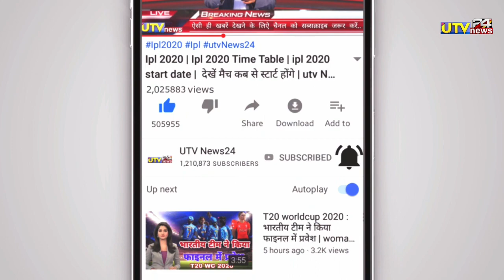दुबई में धोनी ने लगाये लगातार 5 छक्के | धोनी ने गेंद को भेजा स्टेडियम से बाहर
👇  " About Utv News24"👇

MY CAMERA
MY TRYPOD
RING LIGHT
MY PHONE

1000 sub complete on 5/7/19
10000 sub complete on 1/8/19
100k sub complete on 12/08/19💯
200K sub complete on 30/08/2019👍
300k sub complete on 29/09/2019👍
400k sub complete on 02/11/2019
500k(0.5million) complete 19/12/19💗
600k sub complete on 10/2/2020👌
700k sub complete on 01/04/2020
800k sub complete on 25/10/2020
900k sub complete on 3rd Aug 2021